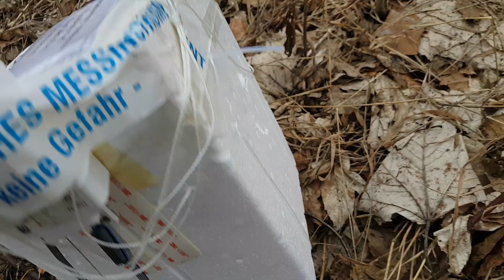Radiosonda RS41 z Lindenberg 12z 2019 02 20